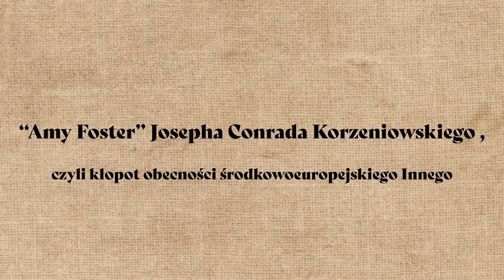"Amy Foster" Josepha Conrada - Korzeniowskiego, czyli kłopot obecności środkowoeuropejskiego Innego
POSTKOLONIALIZM I LITERATURA POLSKA
Prof. Dariusz Skórczewski